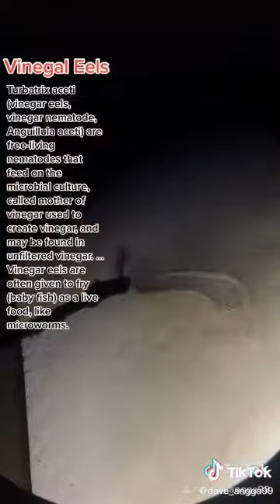Bacteria sa suka ng fishball